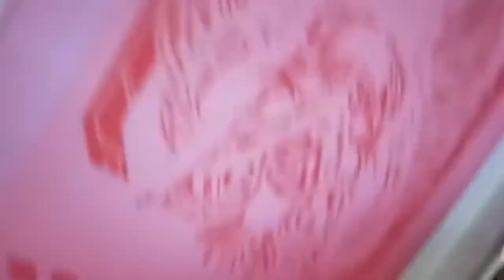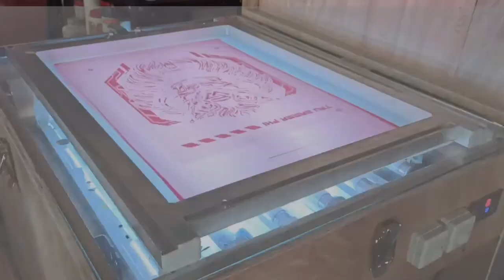MY EXPOSURE BOX VLOGADAG (TSHIRT PRINTING)